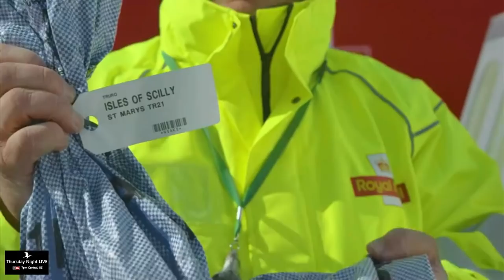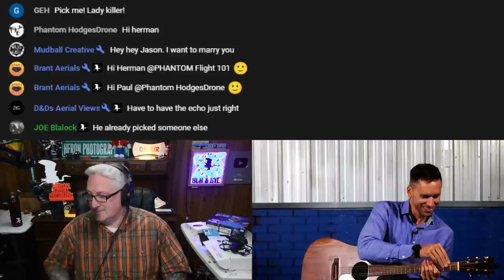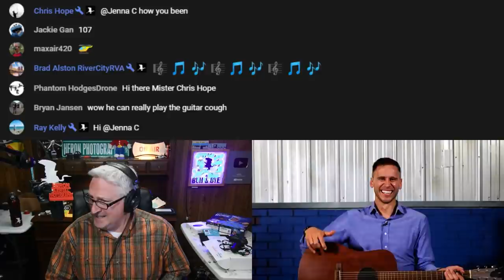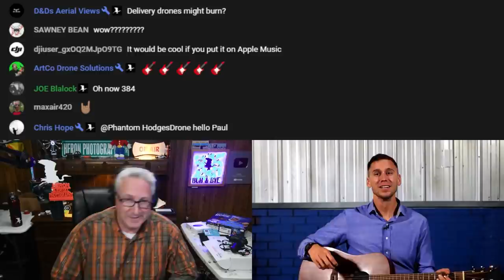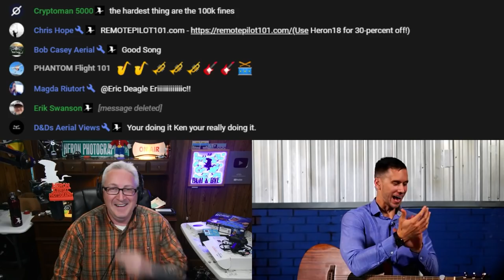Drone News for 5-13-21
The latest drone industry news with Jeff Sills.

Ken's Gear:
AUDIO:

Goggles:
For FPV race drones:
For Photography drones:
For both:

SCROLLERS!